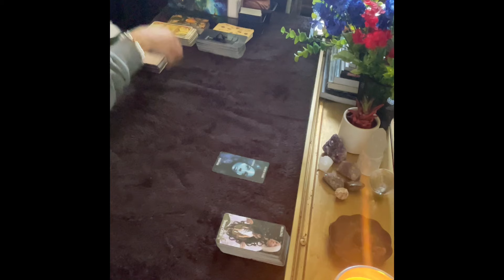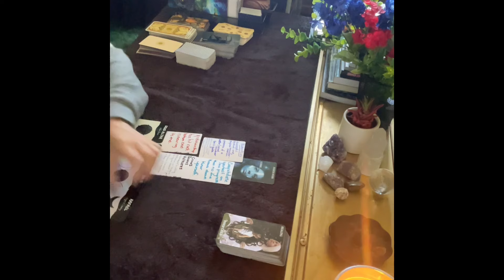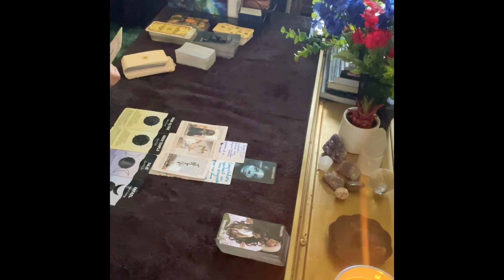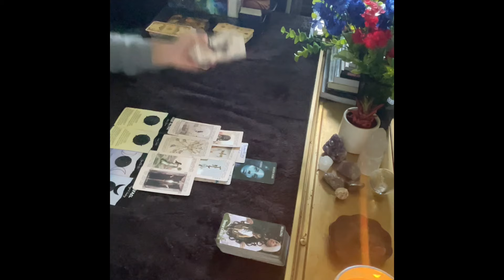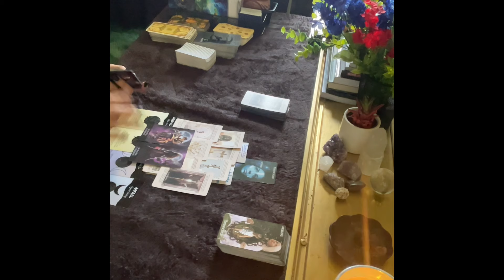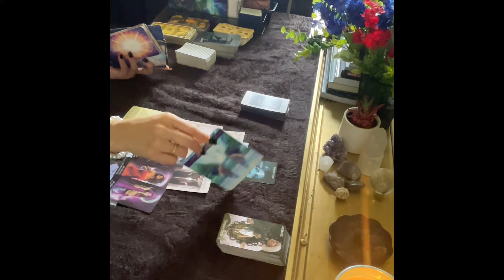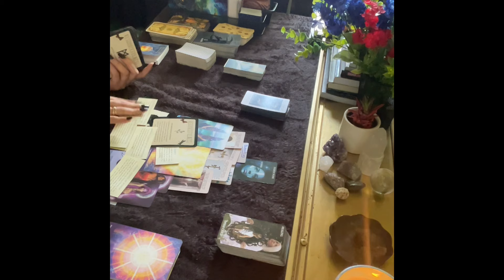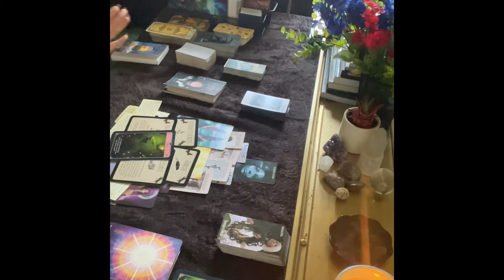Scorpio♏️Your Intuition & Healing Powers Are Guiding You To A Better Path✨🔮Be aware Of 🐍October 2024